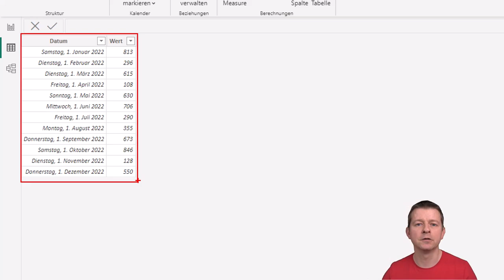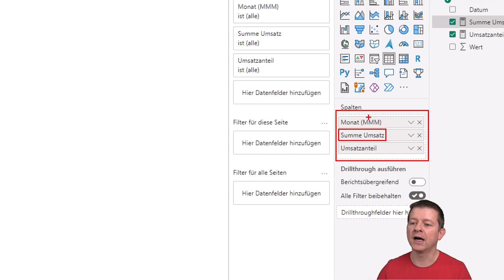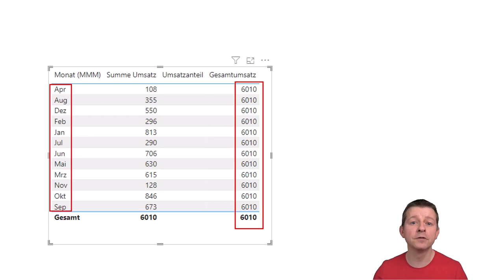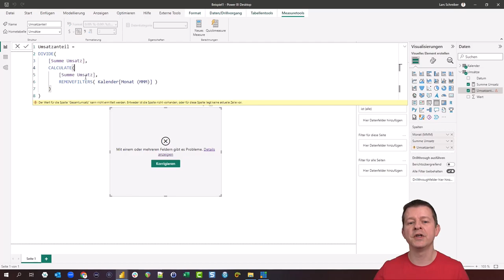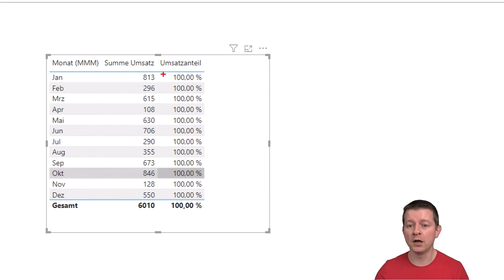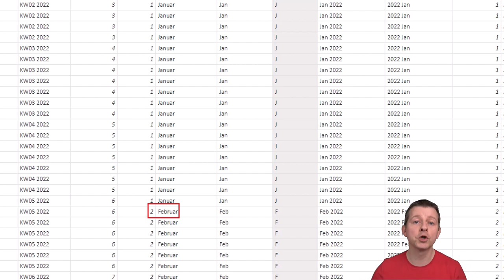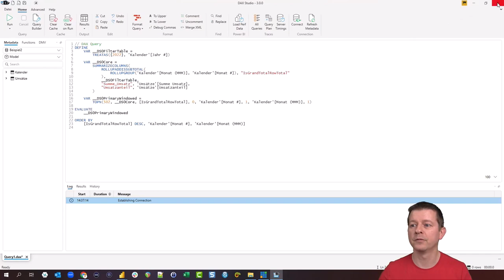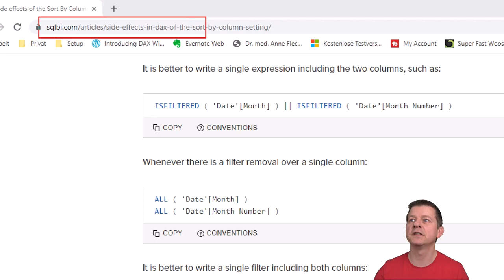So kalkulierst Du prozentuale Anteile vom Ganzen in DAX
In diesem Video erkläre ich Dir, wie Du prozentuale Anteile eines Monatsumsatzes vom Gesamtjahr mit DAX in Power BI berechnest. Zudem zeige ich Dir, zu welchen Problemen es dabei kommen kann und wie Du diese lösen kannst.

🥷 BERATUNG 🥷
Du willst einen Beratungstermin buchen? Hier geht's lang

📹 INHALT 📹
00:00 Intro
00:08 Moin + Thema
00:30 Beispieldaten
01:28 Measure: Umsatzanteil am Gesamtumsatz
06:54 Wenn eine andere Lösung her muss!
12:12 Schlusswort